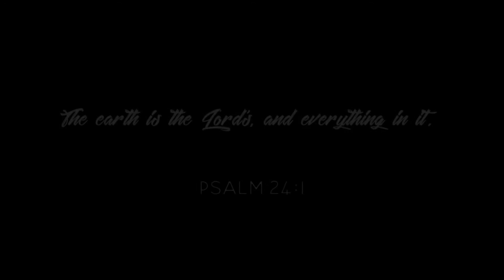Loving Our Enemies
We wrap up the 12th chapter of Romans by looking at how love responds when it is not treated fairly and why it is important for Christians to love like this.